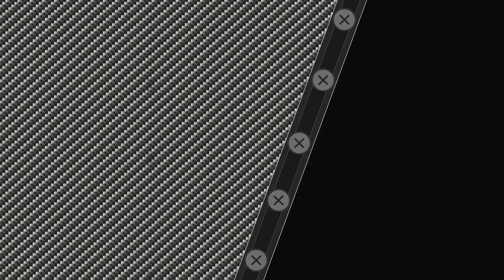Seio Nage für BJJ aus Fake Cross Collar Guardpull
Eine coole Seio Nage Variante für BJJ. Ein Cross collar Sleeve Guardpull wird gefaked, danach der Seio Nage angegriffen.
Wrestling und Judo für BJJ, Takedowns für BJJ